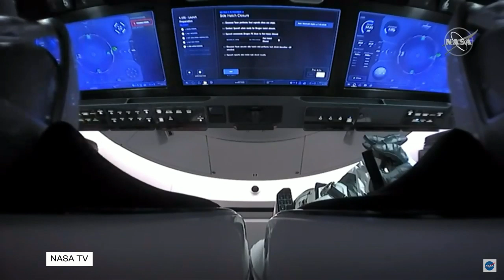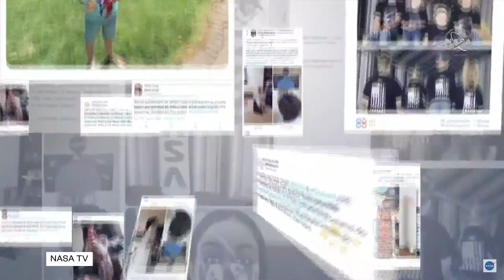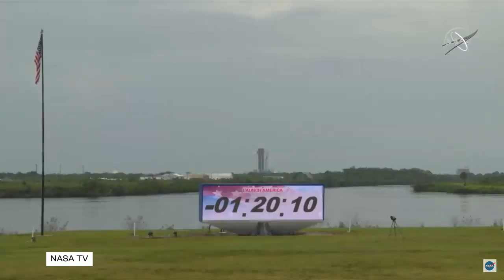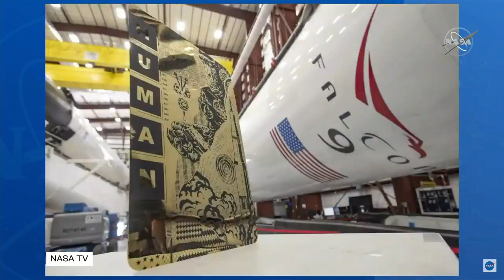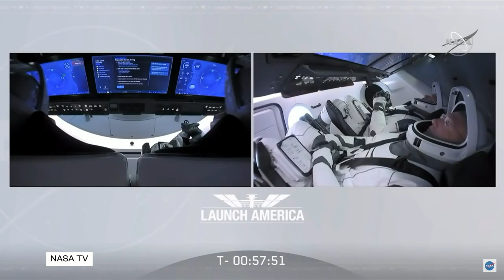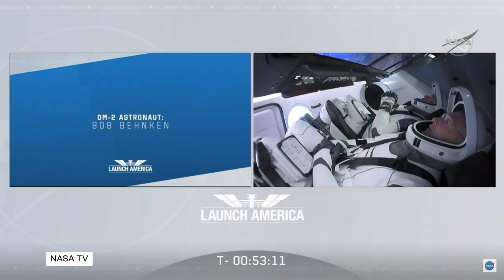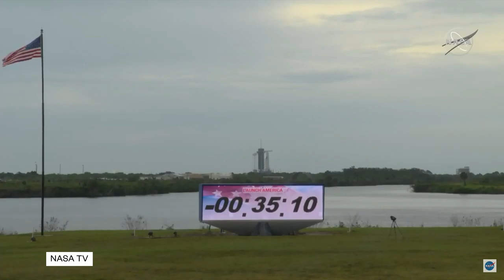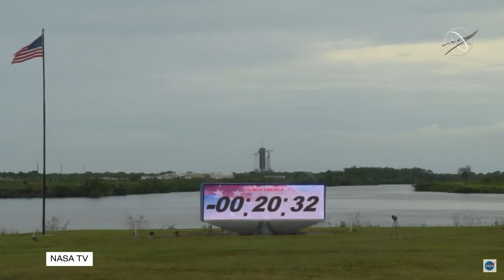SpaceX Is Sending Astronauts Into Space with NASA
Suited up and ready. We are counting down until the 4:33 PM ET launch of SpaceX Crew Dragon with NASA. Watch with us.